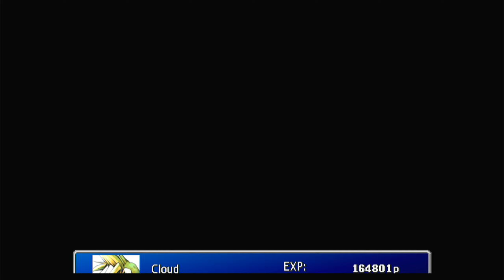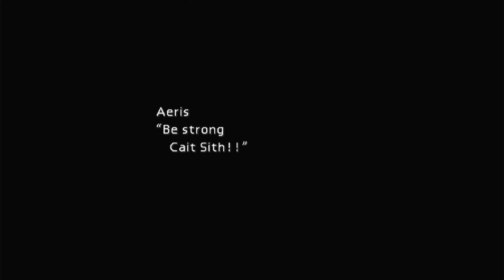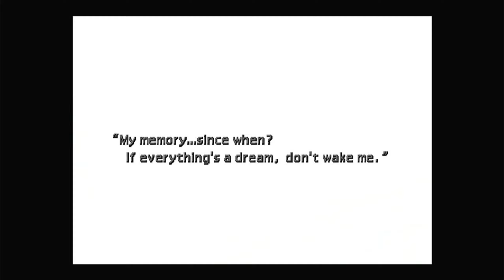FINAL FANTASY VII Walkthrough Gameplay | Part 16 (No Commentary)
My complete playthrough of Final Fantasy 7 on PS4!

Final Fantasy VII is a 1997 role-playing video game developed by Square for the PlayStation console. It is the seventh main installment in the Final Fantasy series. Published in Japan by Square, it was released in other regions by Sony Computer Entertainment and is the first in the main series with a PAL release. The game's story follows Cloud Strife, a mercenary who joins an eco-terrorist organization to stop a world-controlling megacorporation from using the planet's life essence as an energy source. Events send Cloud and his allies in pursuit of Sephiroth, a former member of the corporation who seeks to destroy the planet. During the journey, Cloud builds close friendships with his party members, including Aerith Gainsborough, who holds the secret to saving their world.

The gameplay of Final Fantasy VII is mostly comparable to earlier Final Fantasy games and Japanese role-playing games. The game features three modes of play: the world map, the field, and the battle screen.  At its grandest scale, players explore the entire world of Final Fantasy VII on a 3D world map. The world map is littered with representations of areas for the player to enter, including towns, environments, and ruins.Natural barriers—such as mountains, deserts, and bodies of water—block access by foot to some areas; as the game progresses, the player receives vehicles that help traverse these obstacles.  Chocobos can be found in certain spots on the map, and if caught, can be ridden to areas inaccessible by foot or vehicle. In field mode, the player navigates fully scaled versions of the areas represented on the world map. For the first time in the series, this mode is represented in three-dimensional space. The player can explore the environment, talk with characters, advance the story, and initiate event games in this mode. Event games are short minigames that use special control functions and are often tied into the story. While in field mode, the player may also find shops and inns. Shops provide an opportunity to buy and sell items that can aid Cloud and his party, such as weapons, armor, and accessories. If the characters rest at an inn, their hit points and mana points will be restored, along with any abnormalities contracted during battles.

Final Fantasy VII takes place on a world referred to in-game as the "Planet", though it has been retroactively named "Gaia". The planet's lifeforce, called the Lifestream, is a flow of spiritual energy that gives life to everything on the Planet. Its processed form is known as "Mako".[9] On a societal and technological level, the game has been defined as an industrial or post-industrial science fiction milieu. During Final Fantasy VII, the Planet's Lifestream is being drained for energy by the Shinra Electric Power Company (神羅), a world-dominating megacorporation headquartered in the city of Midgar. Shinra's actions are weakening the Planet, threatening its existence and all life. Significant factions within the game include AVALANCHE, an eco-terrorist group seeking Shinra's downfall so the Planet can recover; the Turks, a covert branch of Shinra's security forces; SOLDIER, an elite Shinra fighting force created by enhancing humans with Mako; and the Cetra, a near-extinct human tribe which maintains a strong connection to the Planet and the Lifestream.